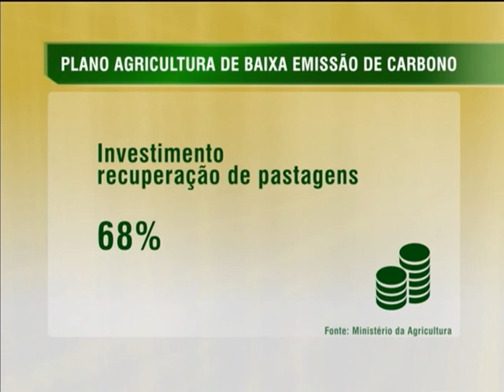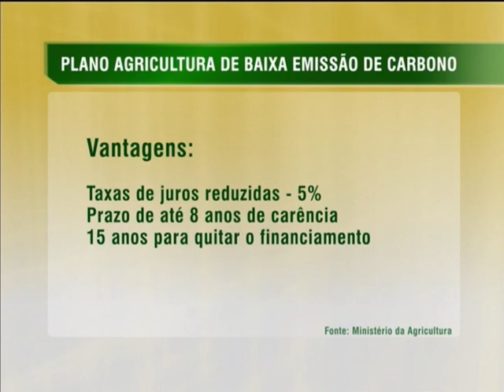Plano ABC incentiva redução da emissão de gases do efeito estufa na agricultura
NBR NOTÍCIAS - 18.04.14: O Plano Agricultura de Baixa Emissão de Carbono (ABC) estimula novas práticas em todo o país para ajudar na preservação do meio ambiente e reduzir a emissão de gases que provocam o efeito estufa. Desde 2011, ano de sua criação, a iniciativa já investiu mais de R$ 6,5 bilhões para recuperação de pastagens e outras atividades no setor. Quase 20 mil técnicos e produtores agrícolas já foram capacitados pelo plano.